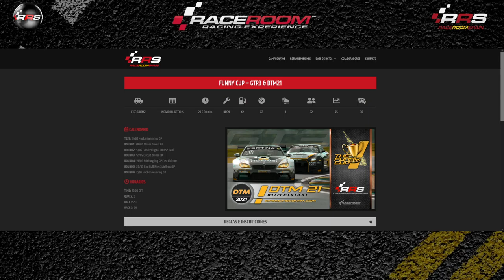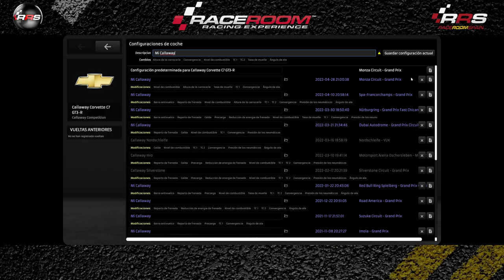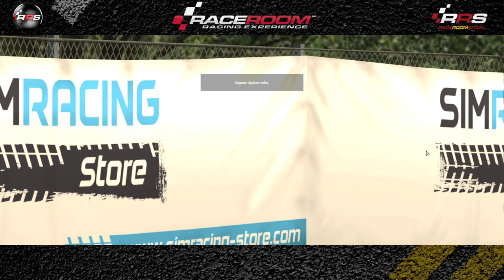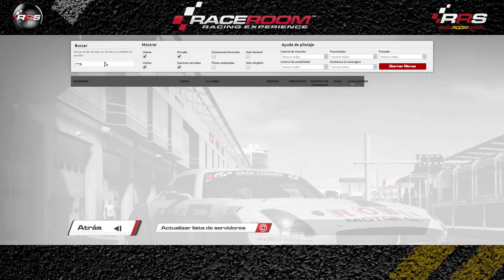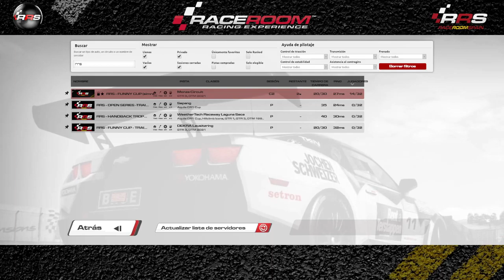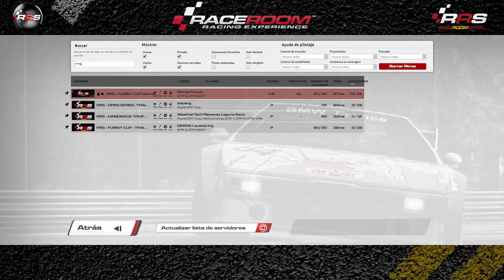RaceRoom 🏆 GT3 & DTM 🏁 Monza GP 1 Funny Cup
Disfruta la carrera de la Funny Cup con los DTM en el circuito de Monza.
Increíbles batallas con los DTM en Monza.
DTM y Monza contenido de Raceroom.
GP de la Funny Cup en Raceroom con los DTM en Monza GP.
No pierdas detalle de los adelantamientos en Monza con los DTM .

Relacionado: DTM raceroom, raceroom DTM, DTM, raceroom Monza, Monza raceroom, Monza, Monza GP, GP Monza, DTM Monza, Monza DTM, DTM GP, GP DTM, raceroom online, raceroomspain, Raceroom DTM GP, Raceroom Spain, raceroom España, raceroom racing experience, raceroom carrera, raceroom español, raceroom gameplay, raceroom Monza, Simracing, Racing, RRS, GP, Funny Cup, Monza, raceroom español, Raceroom Cup, Cup Raceroom, DTM Cup, Monza Cup, raceroom monza DTM, DTM Monza raceroom, raceroom DTM monza, Monza simracing, DTM simracing, raceroom simracing